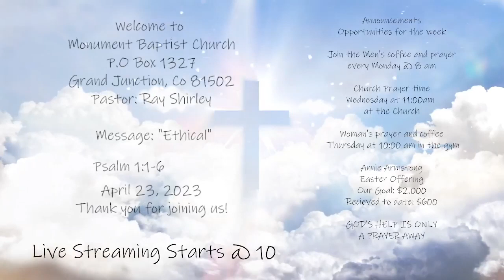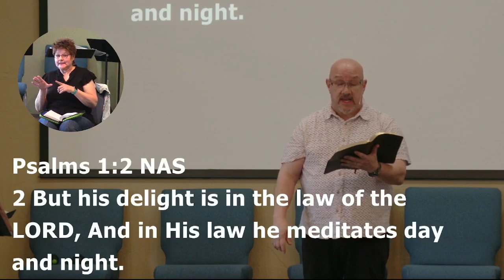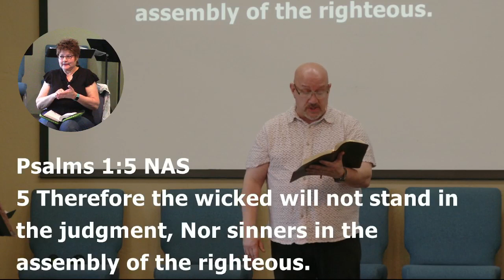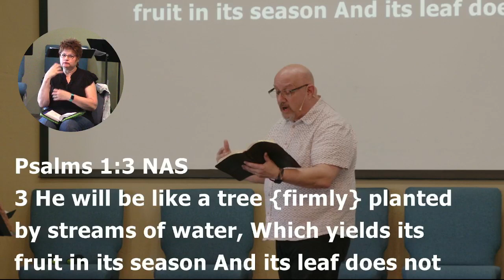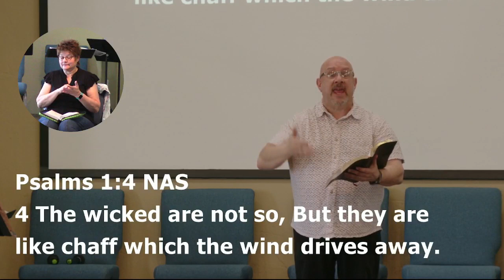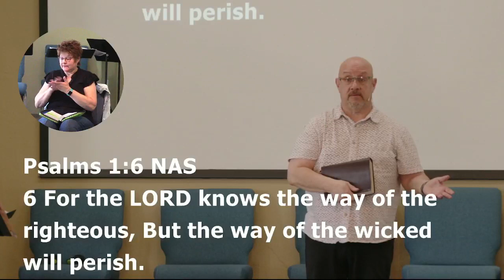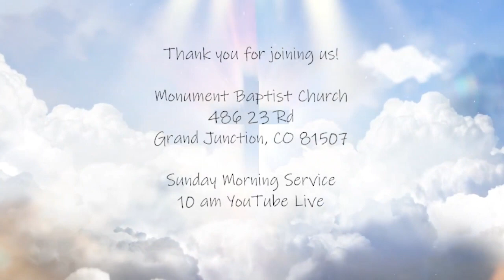Ray Shirley Sermon: "Ethical" April 23, 2023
"Ethical" April 23, 2023
Psalm 1:1-6